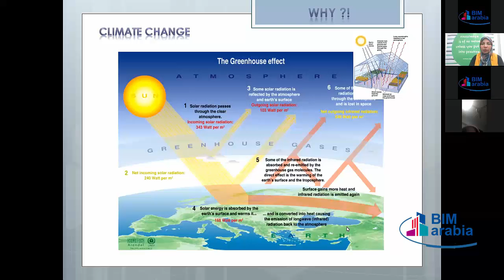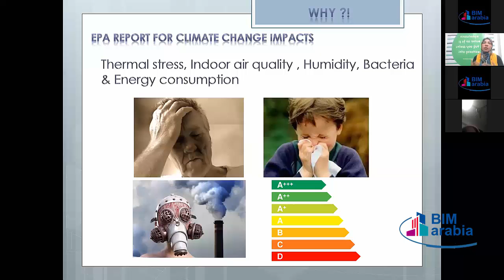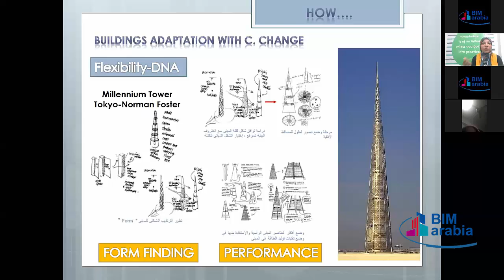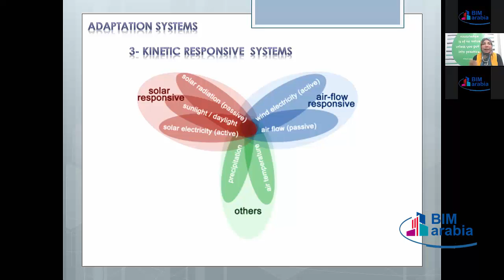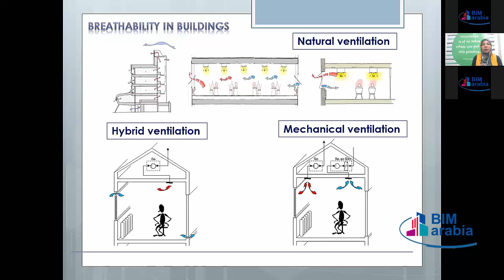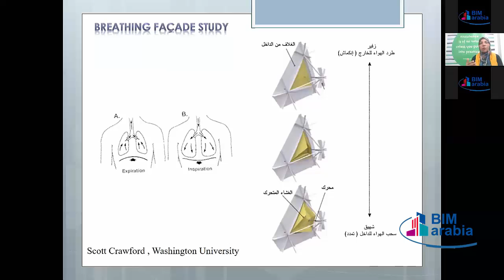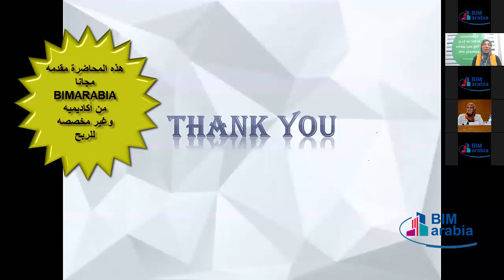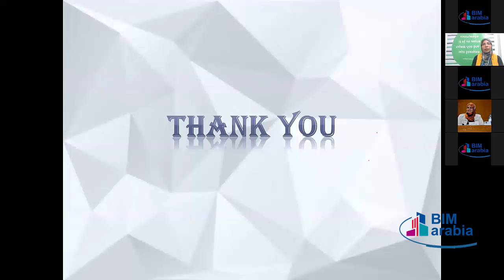تصميم المبانى لمواجهة التغير المناخي المباني المتنفسة